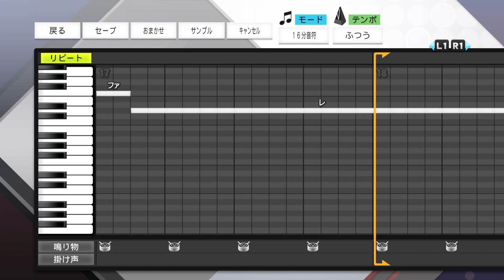プロ野球スピリッツで応援歌 アタックテーマ（千葉ロッテ）